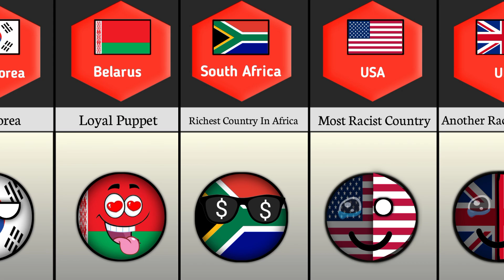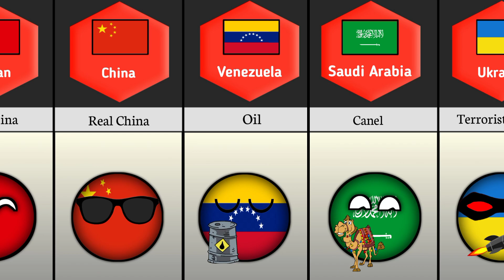What Russians 🇷🇺 Think about Other Countries